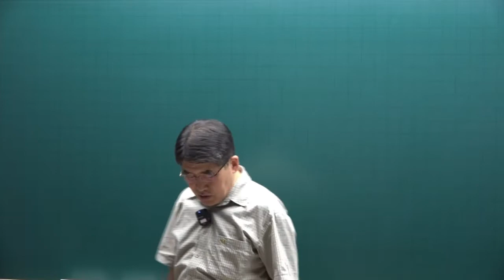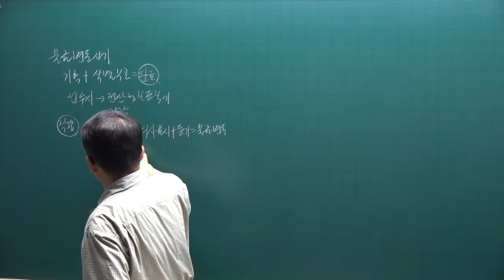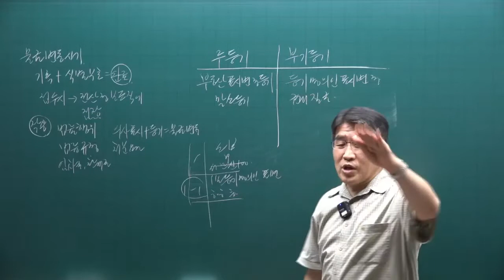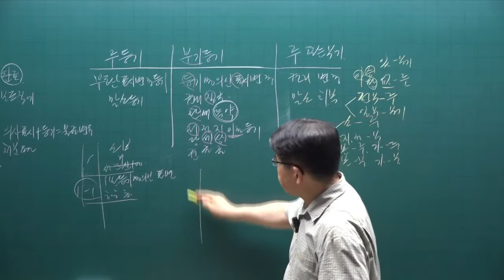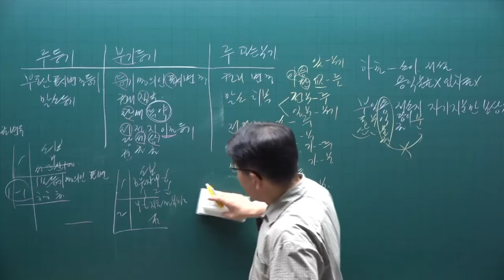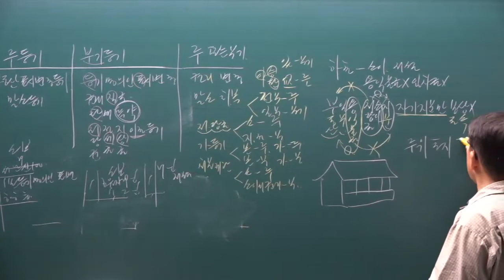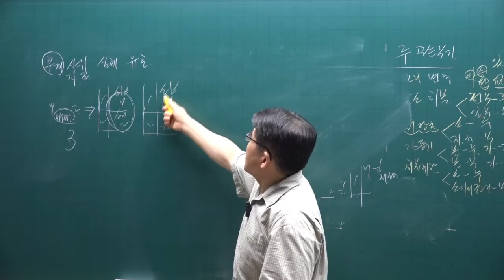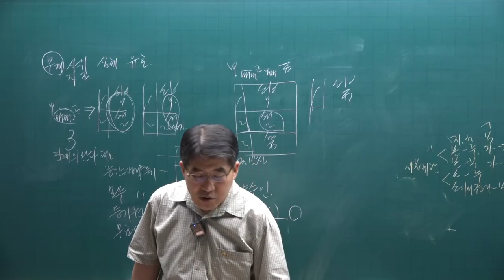[공인중개사 무료인강 공전무] 2022년 공인중개사 시험 2차과목 공시법 핵심이론 제9강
강의제목 : 부동산 등기법
제9강 핵심요약집 318p-  강의내용 : 부동산등기 의의,작용

2022년 공인중개사시험대비 부동산공시법에 관한 핵심이론강의입니다.